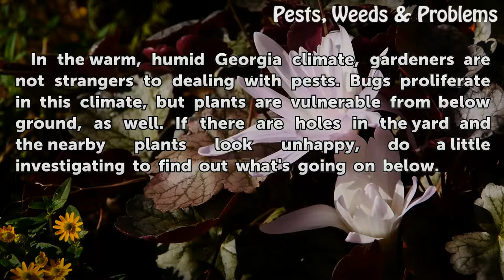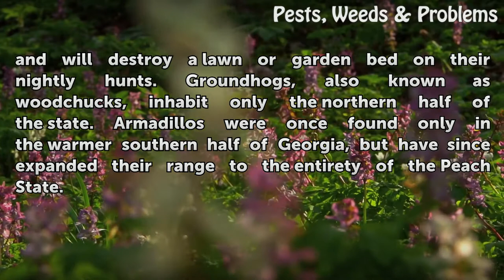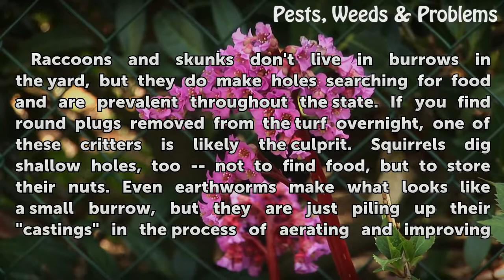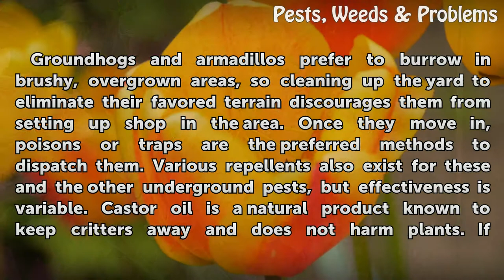Yard Pests That Burrow in the Ground in Georgia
Yard Pests That Burrow in the Ground in Georgia. In the warm, humid Georgia climate, gardeners are not strangers to dealing with pests. Bugs proliferate in this climate, but plants are vulnerable from below ground, as well. If there are holes in the yard and the nearby plants look unhappy, do a little investigating to find out what's going on...

Table of contents Yard Pests That Burrow in the Ground in Georgia
The Big Burrowers 00:39
Little Critters 01:30
Holes in the Yard 02:12
Taking Action 02:45